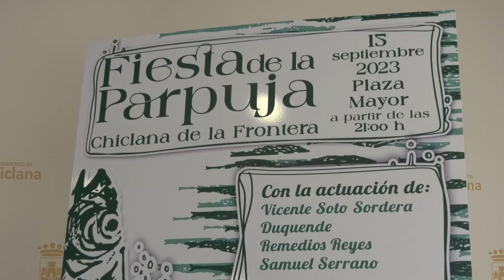CHICLANA | LA FIESTA DE LA PARPUJA SE CELEBRARÁ ESTE VIERNES, 15 DE SEPTIEMBRE EN LA PLAZA MAYOR